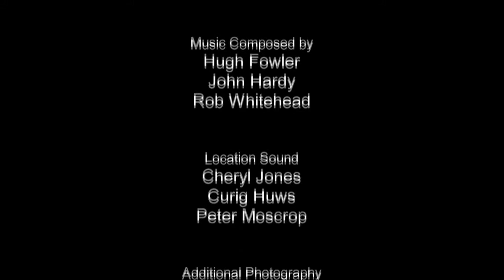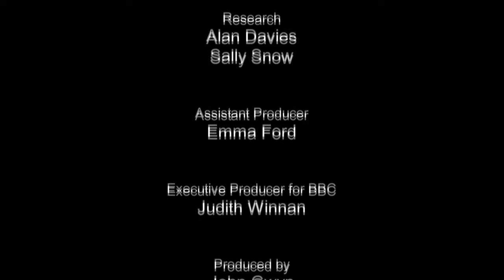Secret Life of Birds [Ep5] {Designed for a Welsh Life} (2011)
Iolo explores bird design - their ability to fly, the way their beaks are designed, and how their colour and camouflage enables them to live in many different habitats.